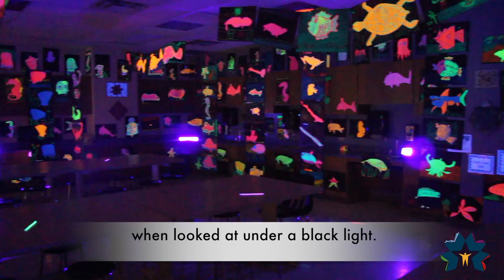NCISD | Black-light Art | Oakley Elementary